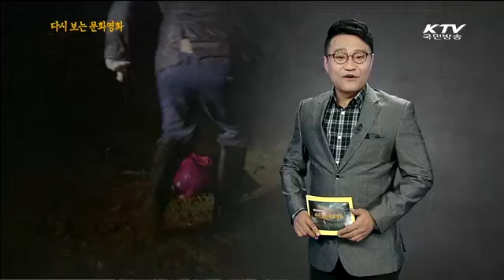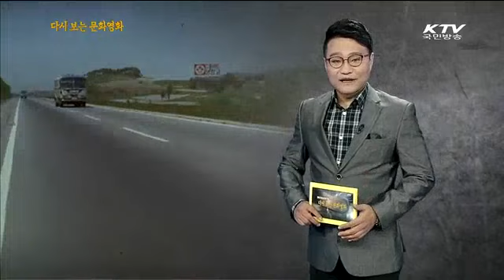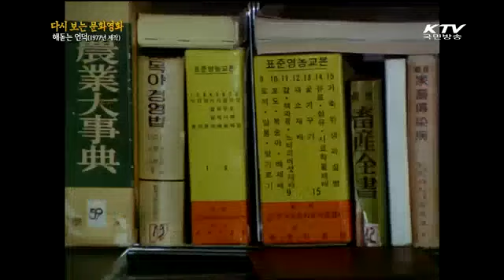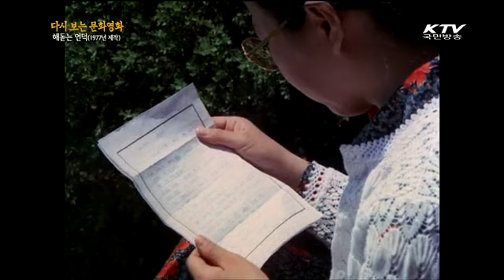[1977년 제작 : 21분] 명품배우 이정길의 인생성공기 '해돋는 언덕'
문화영화 '해돋는 언덕'

1970년대 결혼과 동시에 아버지로부터 독립하라는 명을 받은 청년.
야산을 개간해 양계 축사를 짓는데...
하지만 처음해본 고단한 시골생활.
양계업은 실패를 거듭하고 실의에 빠진 청년은 양돈으로 업종을 바꾸어 재도전을 하는데.
과연 그는 당당하게 어깨를 펴고 아버지를 찾아갈 수 있을까?
명품배우 '이정길'씨의 젊은 시절 모습을 볼 수 있는 문화영화를 만나보시죠.